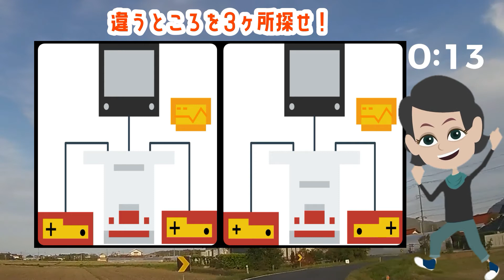【間違い探し】3ヶ所の違うところを探し出そう！脳を活性化する最強の脳活ゲーム！vol24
左右のイラストで3箇所違うところがあるのでどこが違うのかを探してください。

今回は
0:00 説明
0:24 1問目：夏バテ予防に良い食べ物
2:38 2問目：高い気温
3:31 3問目：夏
5:03 4問目：本
6:35 5問目：ハッピーウエディング
8:02 おまけ問題
のイラストから出題です。

間違いを見つけてスカッとして脳を活性化しましょう！

💡 ↓共に脳トレ動画を作成して切磋琢磨中です！